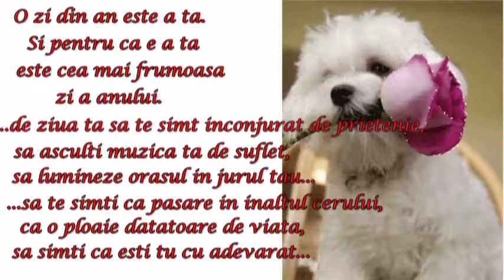LA MULTI ANI ,NASHA !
O viata traita frumos plina de ginduri curate,in demnitate ,cu satisfactia lucrului facut din suflet,viata care atrage admiratia celor din jurul tau si multumirea de sine !Traind asa, vei primi negresit ploaie de binecuvintari ! LA MULTI ANI !